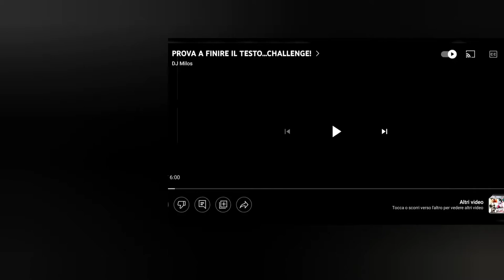Completa la canzone CHALLENG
oggi io e alesandro proveremo a completare le canzoni